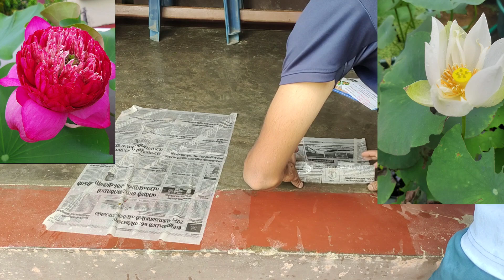താമര കിഴങ്ങ് ഒരു ചാക്ക് Oder ll